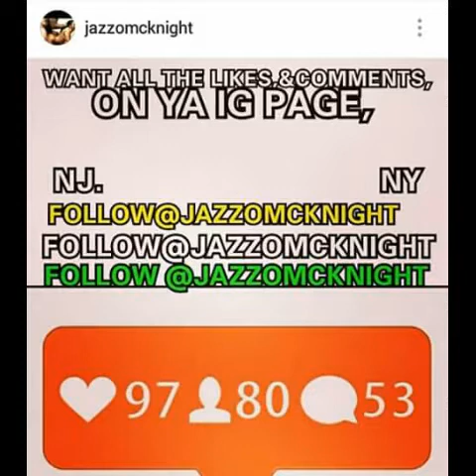Jazz-o Mcknight-Love Frequency(New 2017 R&B Song)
Jazz-o is back full effect new 2017 song. 1st single which will be on up coming 6 th album'Finally At Peace'. Which will be another epic classic